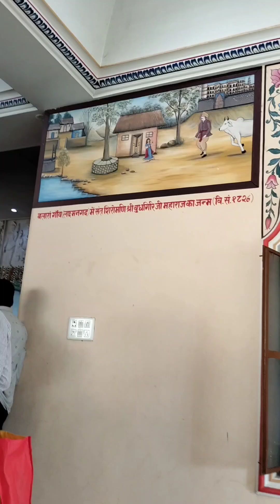महाशिवरात्रि महोत्सव पर श्री बुधगिरीमढ़ी से लक्खी मेला...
वीर तेजाजी मंदिर बावड़ी प्रोग्राम की एक झलक शानदार डांस प्रस्तुति लक्की उड़ान लीलण प्यारी Dj remix song..